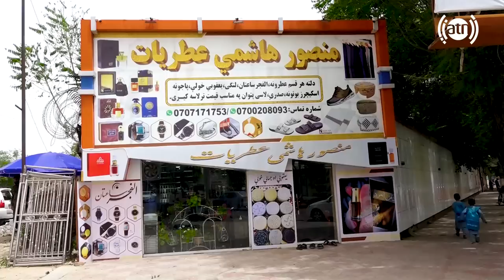New Kandaharian store in Wazir Akbar Khan, Street 16 /فروشگاه جدید قندهاریان در سرک ۱۶ وزیر اکبر خان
New Kandaharian store in Wazir Akbar Khan, Street 16, Hafiz Amiri reports
فروشگاه جدید قندهاریان در سرک ۱۶ وزیر اکبر خان در گزارش حفیظ امیری